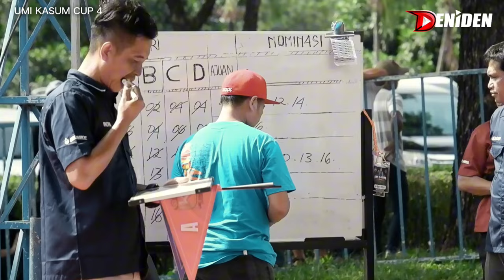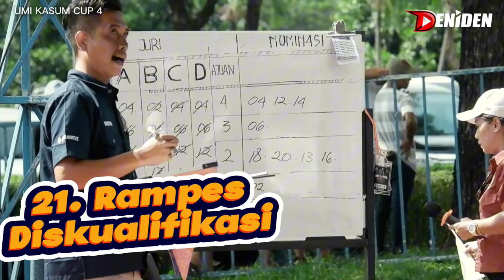RAMPES TERJUN ‼️ BHUTO AMAN ‼️ Umi Kasum Cup 4